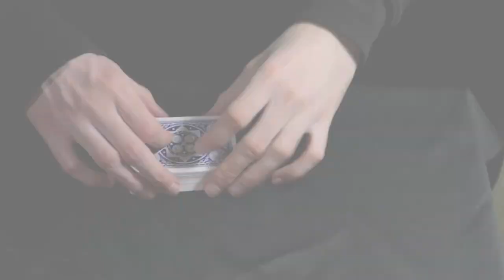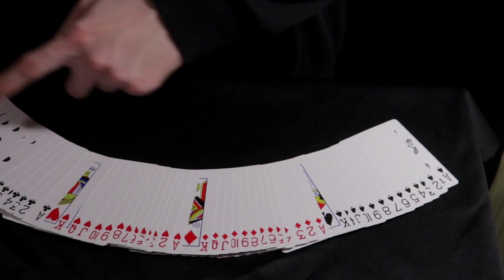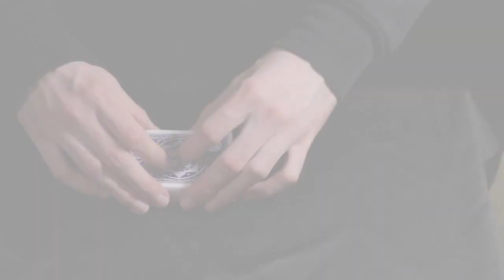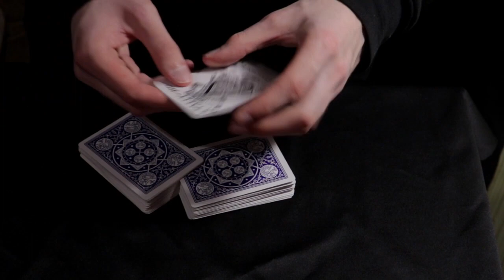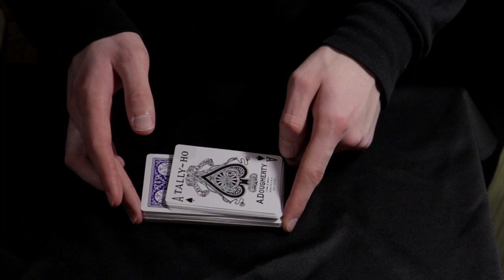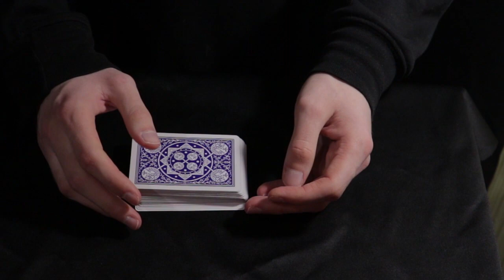СТАНЬ ПРОФЕССИОНАЛОМ // Лютая ШУЛЕРСКАЯ тасовка карт с сохранением порядка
В этом видео я скажу тебе стань профессионалом и обучу тебя лютой шулерская тасовка с картами карт с сохранением порядка